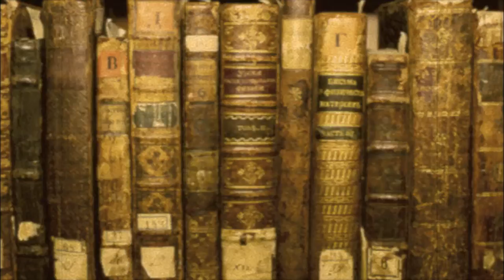Bokskredet - MARKENS GRØDE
Skjønnlitterært program i norsk VG3